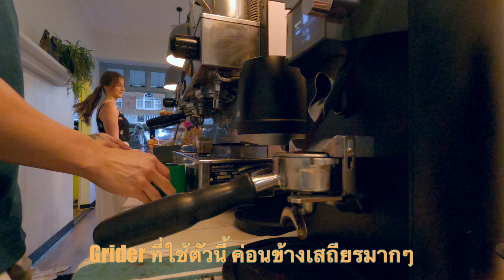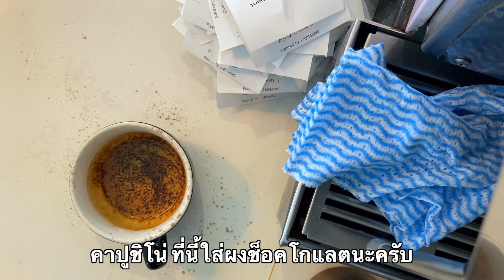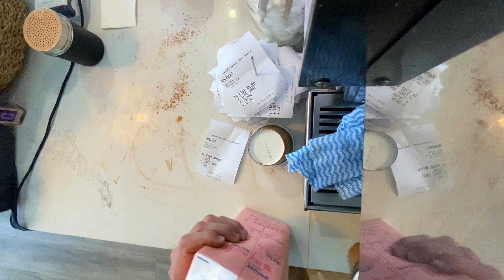Barista Australia ทำงานบาริสต้าที่ออสเตรเลีย เงินดี งานสบาย - Daddy on Duty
Barista Australia - Daddy on Duty